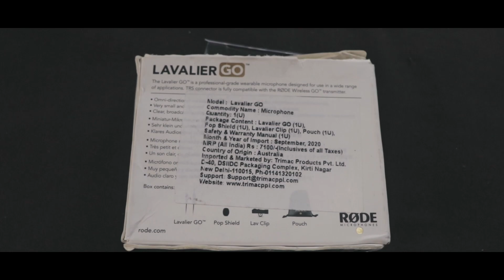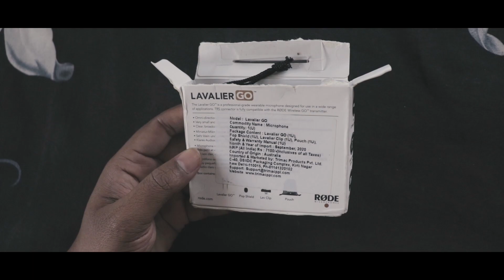Rode Lavalier Go 🎙| Best Professional Lapel MIC. 🎤 OF 2023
Lavalier GO
Professional Lavalier Microphone

The Lavalier GO is a professional-grade lavalier microphone designed for use in a wide range of applications. The 3.5mm TRS connector is designed to pair perfectly with the RØDE Wireless go series and most recording devices with a 3.5mm TRS microphone input.

Featuring a discreet 4.5mm omnidirectional condenser capsule, the Lavalier GO delivers crystal-clear audio in any environment and is incredibly forgiving when it comes to placement on talent, allowing for greater flexibility in fast-paced situations. It is available in black or white for easy concealment on any clothing.

Key Features

● Professional-grade lavalier mic with 3.5mm TRS jack

●High-quality omnidirectional condenser capsule
Kevlar® reinforced cable

●Ideal for everything from presenting to camera to podcasting on the go, the Lavalier GO delivers professional results that will elevate your content. It comes with a pop filter for minimising plosives and a durable mounting clip with in-built cable management for quick and easy mounting on talent, ensuring you can capture crystal-clear audio every time.

●The Lavalier GO features a 3.5mm TRS connector for plugging into any device with a 3.5mm microphone input, including audio recorders, cameras, mobile devices, and computers, but is optimised for use with the RØDE Wireless GO series. Simply plug it into the Wireless GO transmitter for broadcast-quality audio in any situation.

best mic
best mic for singing
best mic for voiceover
best mic under 500
best mic for motovlogging